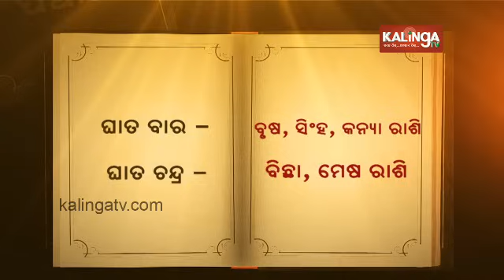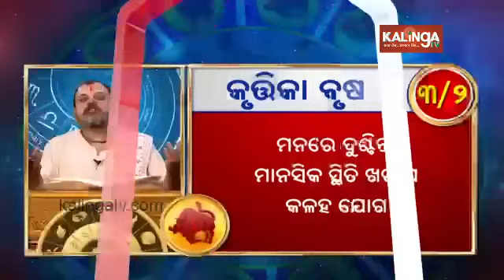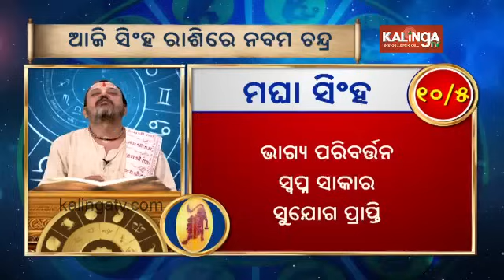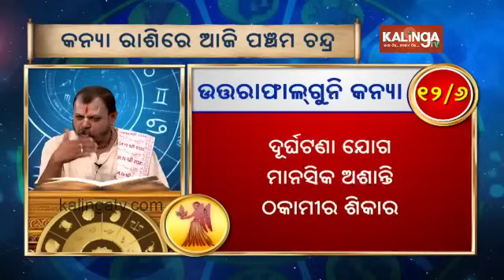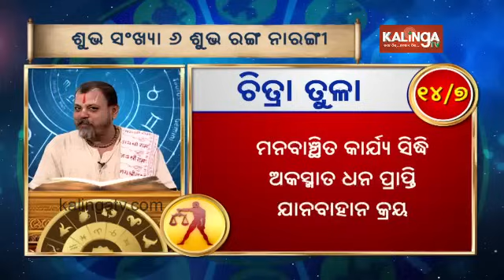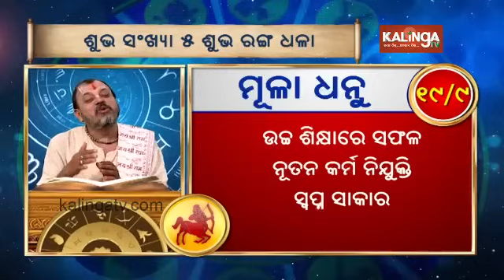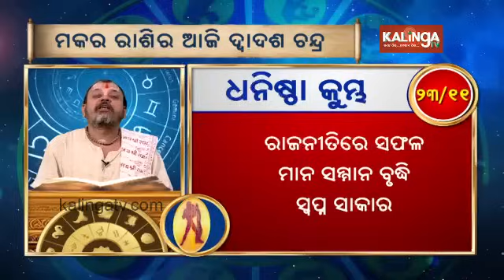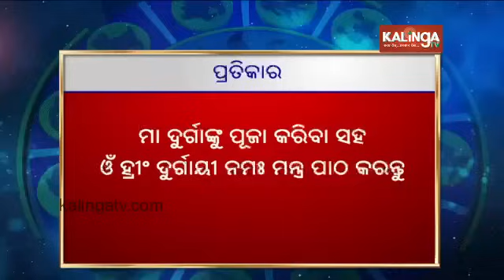Rashiphala (ରାଶିଫଳ) || 19 October 2024 || କେମିତି କଟିବ ଆଜିର ଦିନ